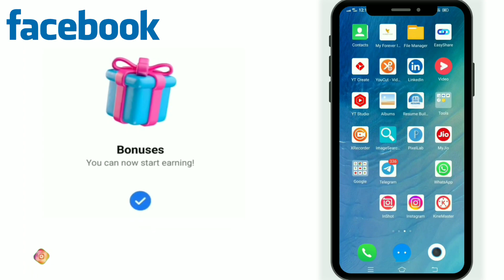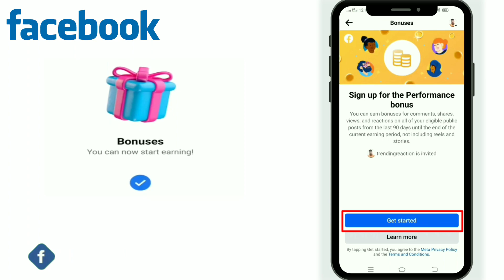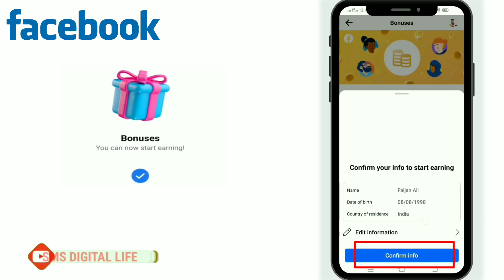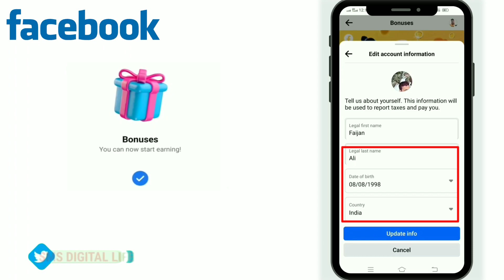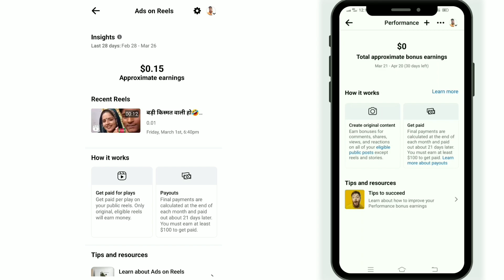Facebook Bonus Setup | फेसबुक बोनस कैसे मिलता है | Facebook Bonus Kab Milta Hai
फेसबुक बोनस कैसे मिलता है | Facebook Bonus Kab Milta Hai | Facebook Bonus |
Facebook Bonus Setup

👉Your Query SOLVED:
facebook bonus setup
facebook bonus
facebook bonus se paise kaise kamaye facebook bonus program
facebook bonus earning
facebook bonus earning proof
facebook bonus kab milta hai
facebook bonus criteria
facebook bonus program apply
facebook reels income
facebook reels income proof
facebook reels income tamil
facebook reels income bangla
facebook reels income malayalam facebook reels income in india
facebook reels income telugu
 facebook reels income kaise kare
facebook reels income live proof
 facebook reels income setting